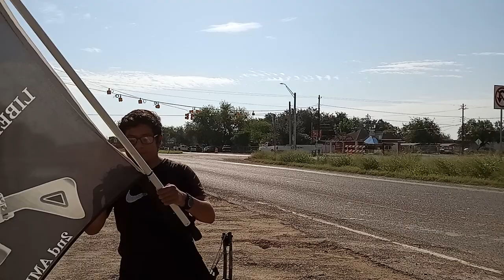2A Open carry x San Carlos Texas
enjoy this special video